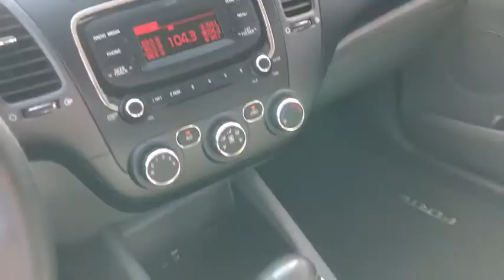2017 Kia Forte El Paso, Las Cruces, Alamogordo, Ruidoso, Carlsbad MU188081A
Clear White Used 2017 Kia Forte available in El Paso, Texas at Hyundai of El Paso. Servicing the Las Cruces, Alamogordo, Ruidoso, Carlsbad, TX area.

2017 Kia Forte LX Clear White 2.0L I4 DOHC Dual CVVT 6-Speed Automatic FWD Bluetooth, Backup Camera, 4-Wheel Disc Brakes, ABS brakes, Dual front impact airbags, Dual front side impact airbags, Front anti-roll bar, Front wheel independent suspension, Low tire pressure warning, Occupant sensing airbag, Overhead airbag. CARFAX One-Owner. Clean CARFAX. 29/38 City/Highway MPGbrbrAwards:br  * 2017 KBB.com 10 Most Awarded Brands